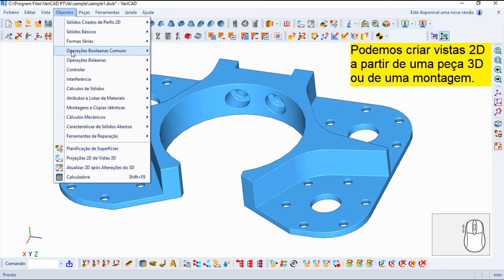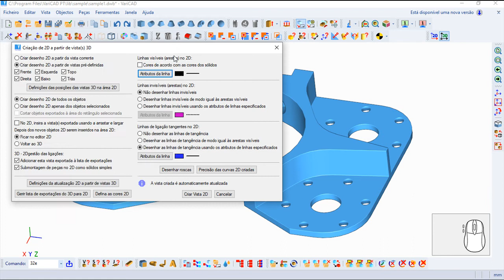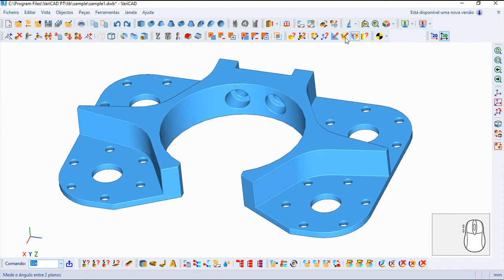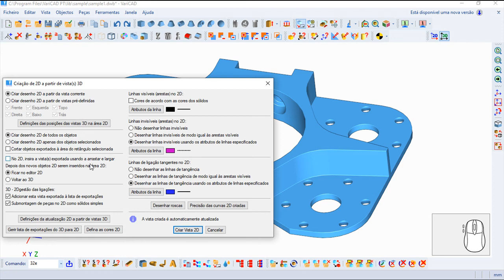Varicad 2020 Comandos Português - Projeções 2D de Vistas 3D